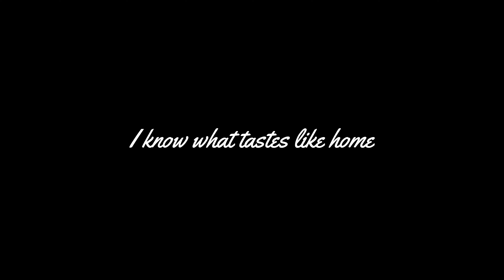DOGWOOD | Episode 1 - I know what tastes like home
Welcome to Dogwood, NC, y'all. Let's check in with our friend Chef down at his restaurant, The Den. One of Dogwood's finest.
DOGWOOD
Episode One
"I know what taste like home."
DOGWOOD Created & Produced by Michael Curtis Houck
Directed by Staci Graybill
Written by Michael Curtis Houck
Cinematography & Edited by James Throssel
Featuring Richard Adlam & Cheleen Sugar-Ducksworth